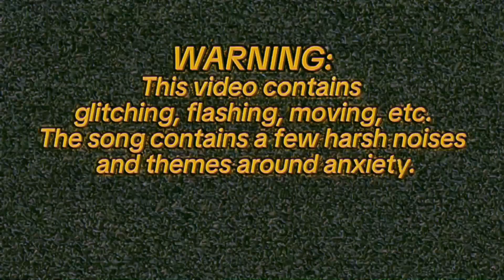【ELEANOR FORTE AI, YOHIOLOID】STATIC MIND 2024 (Original Song)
A song about some of my personal struggles with being neurodivergent.

Okay, so, this is my 1k special!

I felt that of all songs to post a revamp as a special for, Static Mind was the best choice. It was one of my first songs to genuinely gain traction with people outside of friends. It was a huge milestone of mine, even if the views really weren't much compared to where I am now.

It also marked the start of me using Beepbox, which I use a mod of today. I actually used said mod (Ultrabox) to revamp the instrumental. Theres some extra addons and stuff in UB that makes it easy to make really nice sounds that add a lot when still being simple.

So, here, take a whole new and improved PV, tuning, AND instrumental, along with a new feel from the original. I tried to make this feel more anxious, as it should be.

Anyways, thank you SO much for getting me to where I am today. I wouldn't be here if any of you ever existed.

That song's sub gain is really what pushed me through the final stretch to 1k. Thanks. :3

Have a nice day everyone. Also, happy St. Patrick's, I guess. I don't care much.

LYRICS:

“Can you tell me thoughts of your brain?”
Seems I can’t, oh
My mind’s gone blank!
It’s like I’m dead
Seven minutes
All I can do
Is this normal?

You ask for my voice
But I’ve lost it
“No answer, huh?”
Static,
That’s all.

Pressure taking over
My whole body
Is it true that
This is normal?

My static mind.

It's abnormal!